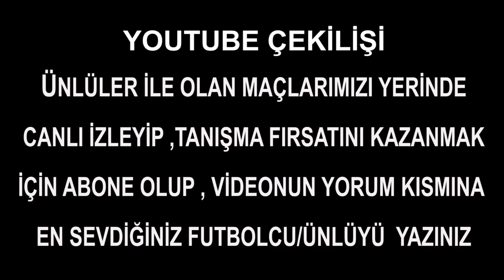Acun Ilıcalı , Emre Belözoğlu Team Halı Saha Maçı @BenhurYardimci ( 2017 )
Acun Ilıcalı , Emre Belözoğlu Takımı ile Halı Saha maçı yaptık ! Galatasaray , Atletico Madrid formaları giymiş olan ve şu sıralar Fenerbahçe formasını terleten başarılı , efsane milli futbolcu Emre Belözoğlu ve medya devi Acun Ilıcalı nın takımı ile rekabet dolu , heyecanlı , harika gollerin olduğu , muhteşem eğlenceli bir halı saha futbol maçı yaptık. 2012 yılında yapılan bu halı saha maçı özeti şimdi sizlerle .